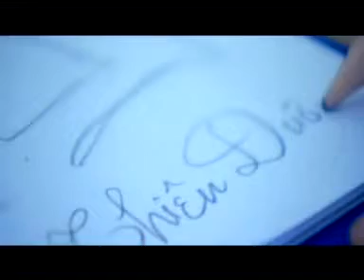Nước Mắt Xin Đừng Rơi (Akira Phan & Jolly Nguyễn)